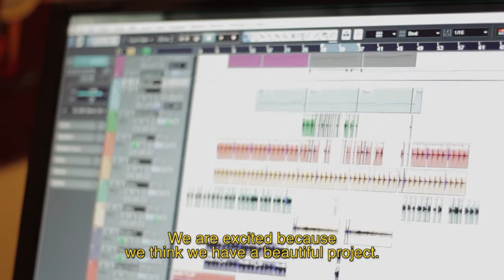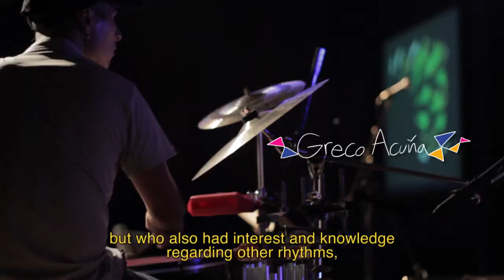La Orquesta del Viento - EPK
La Orquesta del Viento...

Jazz de Chile para el Mundo...